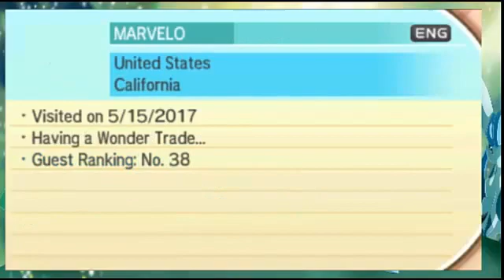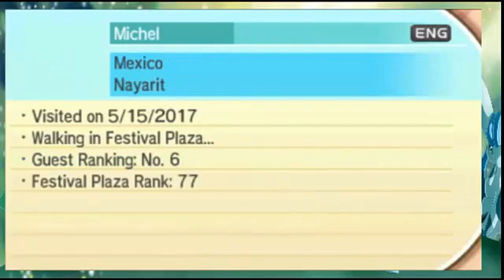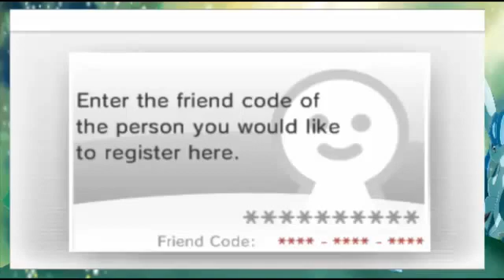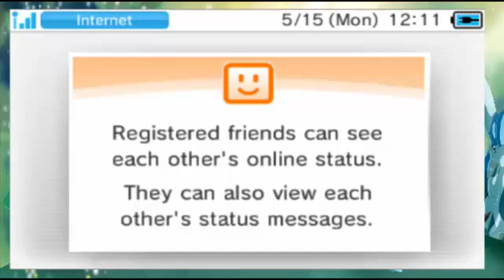(Battles with Subscribers) Live// OMG GOT RECKT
Tip Donation page:  if you guys like to see more contents like this everyday live streaming plz help by sending some Donation. plz be careful when sending it and make sure you send it knowying you can :) and  if you donate some you well get shout outs on the live streams  :) If you want me to make a pokemon for you that you want also plz give a donation ill be happy to do so.

FC.                                                               .
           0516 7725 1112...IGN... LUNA